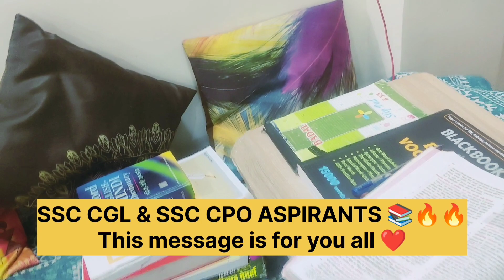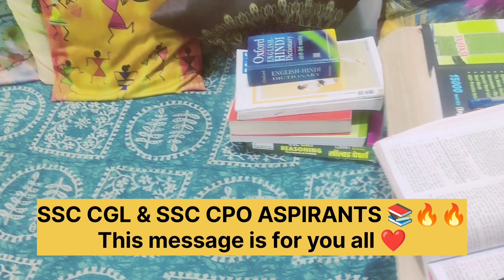SSC CGL & SSC CPO ASPIRANTS 🔥| This message is for you all❤️| Best of luck🤞| बस ये गलती मत करना 👍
searchable queries 👇

ssc cpo
cgl vlog
ssc cpo exam
sapna kushwaha
ssc cgl prepration vlog
sapna kushwaha
ssc cpo prepration
ssc cgl vlogs
ssc cpo update
cgl vlog
ssc cpo motivation video
cpo motivation video
ssc vlogs
studyvlog
ssc 2023
ssc cgl
ssc gd
delhi police
motivational video
vlog
ssc cpo
ssc cgl vlog
cpo exam